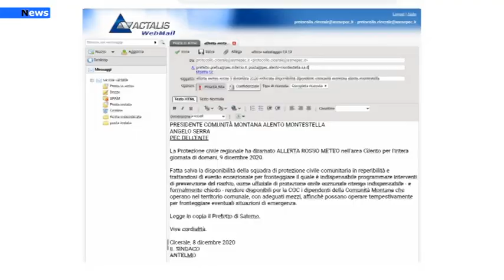Cicerale, Serve il monitoraggio territorio, ma dipendenti ente montano sono in cassa integrazione.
Chiederò immediatamente una verifica di maggioranza della governance dell'ente della comunità montana alento monte stella   salvo riservarmi eventuali denunce alla Procura della Repubblica". lo annuncia il  sindaco di Cicerale, Gerardo Antelmo.